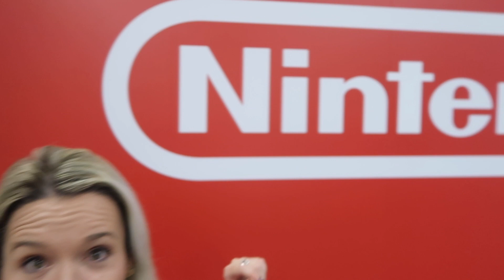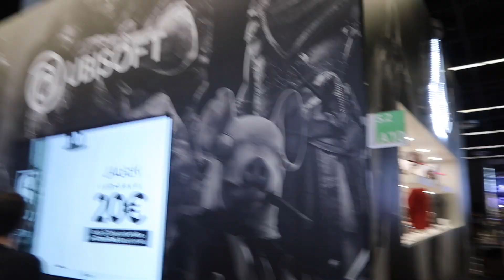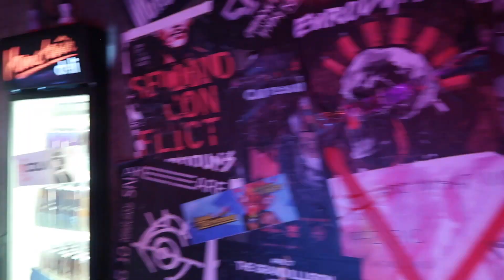My gaming picks at Gamescom 2019 Vlog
Logitech G flew me to Gamescom 2019. In this video I give you a look at:
Luigis Mansion
Cyberpunk 2077
NBA 2k20
Borderlands 3

I also chat to Scott Kester the art director for Borderlands 3

I'm partnered with Logitech G - we play to win!